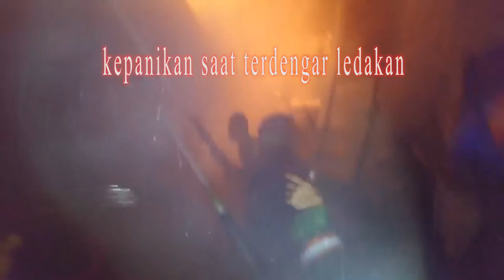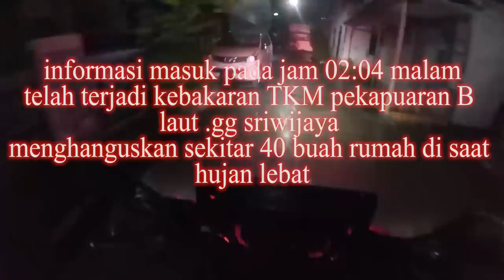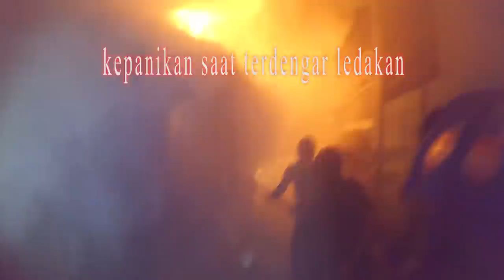154# respon cepat jaya 65 TKM pekapuran B laut banjarmasin